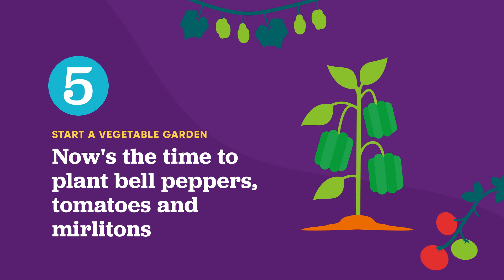Going stir-crazy? 6 things to do in New Orleans during COVID-19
In this New Orleans edition of "Things to do at home during social distancing," we offer ideas for things you can do on your own or with the family. Basically, your 2021 Mardi Gras costume is going to be epic.